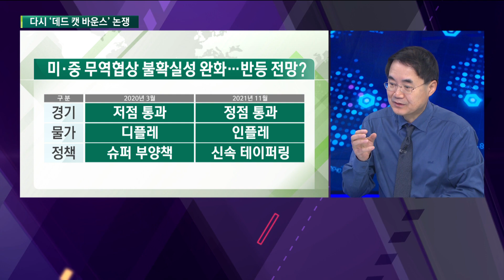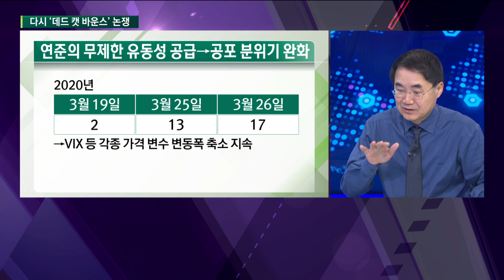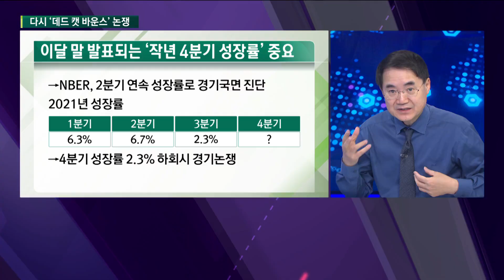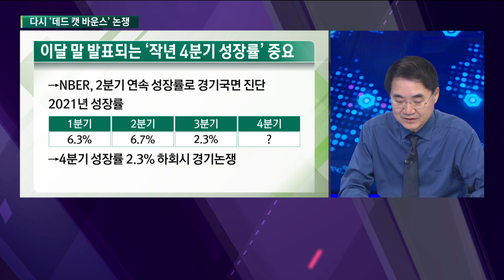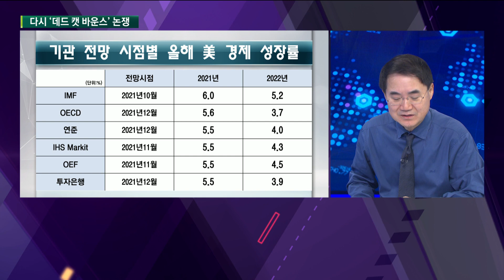월가, 작년 11월 이어 ‘데드 캣 바운스’ 논쟁 연준, 1월 FOMC에서 출구전략 완급 조절? / 한상춘의 지금세계는 / 한국경제TV